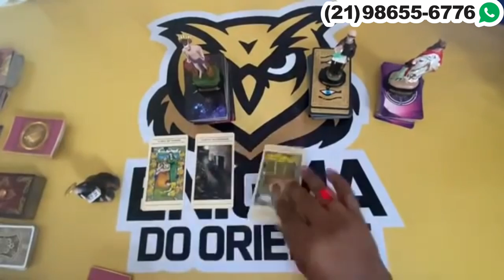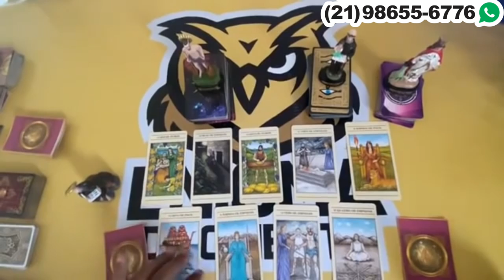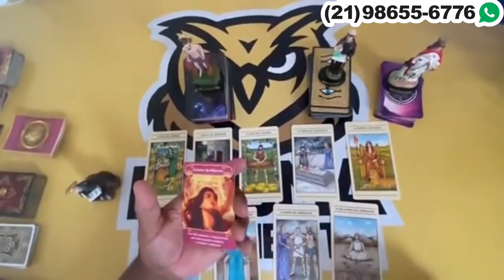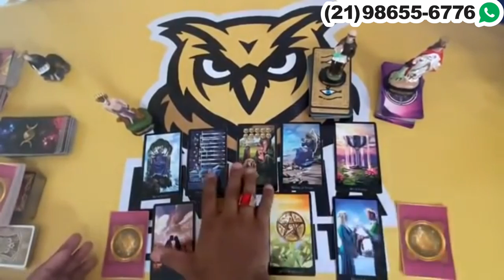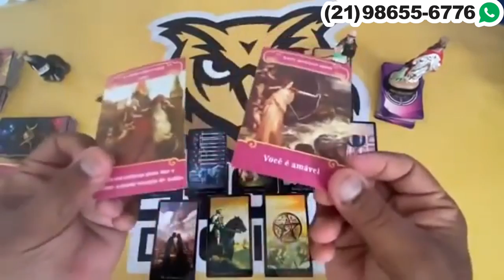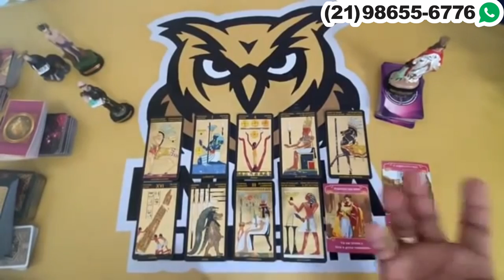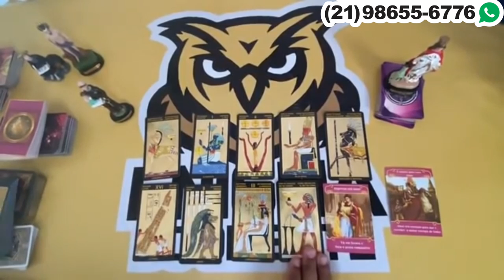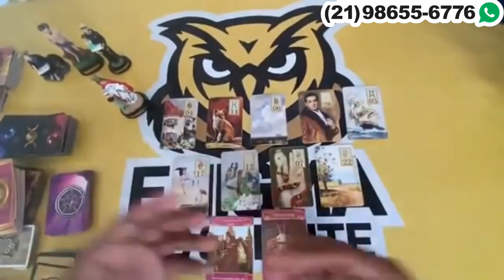ELE HOJE EM RELAÇÃO A VOCÊ! !!💘 [ Tarot Responde ] Tarô [Tarô ] Tarot